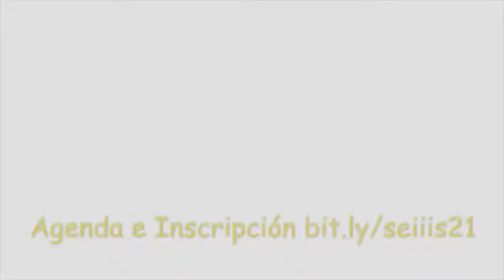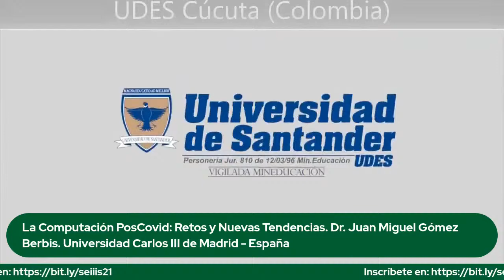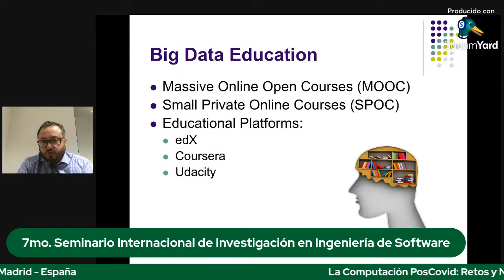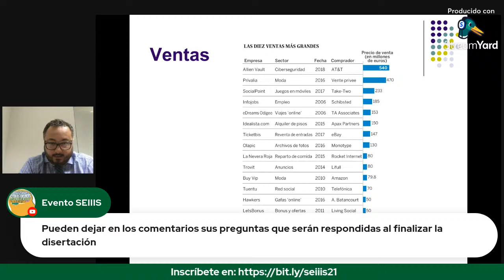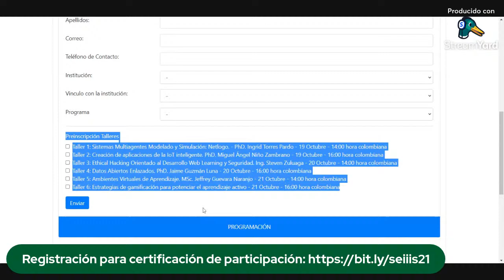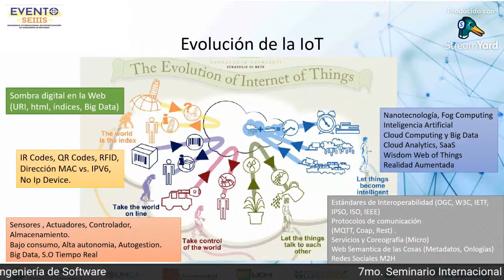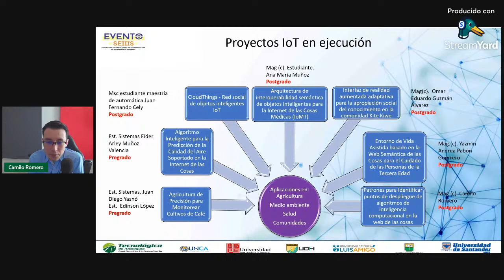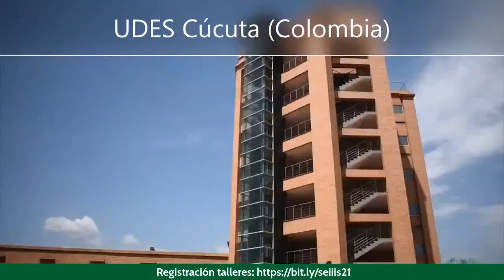Apertura 7mo. SEIIIS - C1: La Computación PosCovid - C2: Patrones y Arquitectura de los Datos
1) 8:00 am. COL.  Palabras de bienvenida: Dr. Andrés Felipe Montoya Rendón (Decano Facultad de Ingeniería - Tecnológico de Antioquia)

2) 8:30 am. COL. Conferencia "La Computación PosCovid: Retos y Nuevas Tendencias". Dr. Juan Miguel Gómez Beibis (Universidad Carlos III de Madrid - España).

3) 9: 30 am. COL. Conferencia "Fundamentos de la IoT, ecosistemas inteligentes y puntos de despliegue del procesamiento de datos". Universidad del Cauca - Colombia